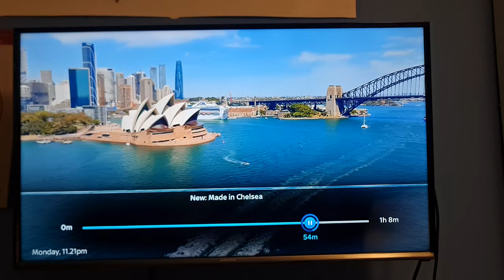Brand New series Made In Chelsea in Sydney on E4 Promo